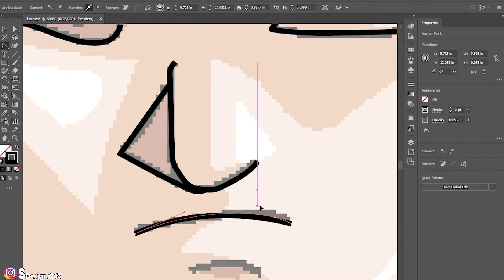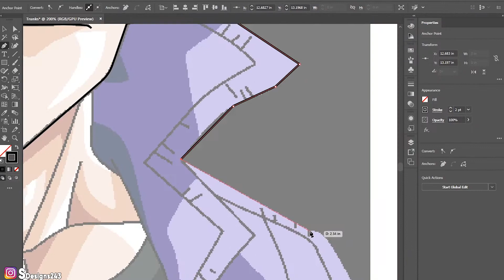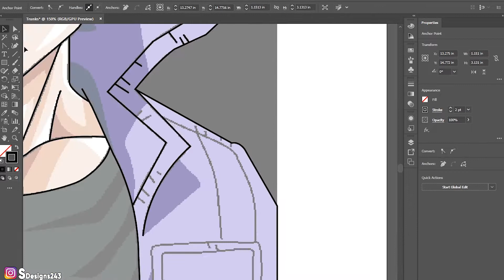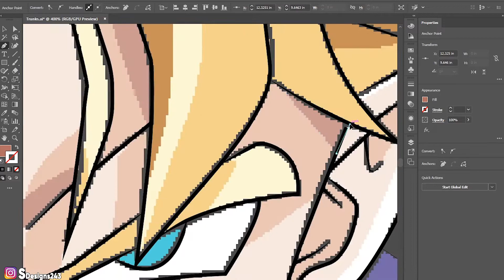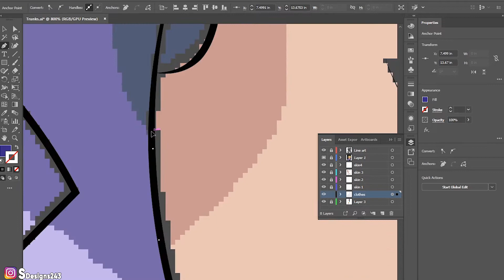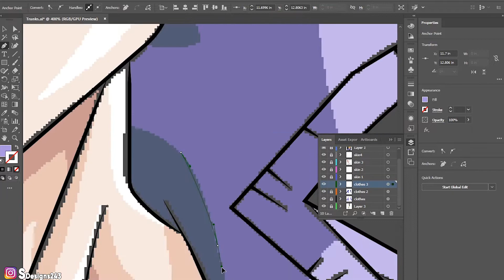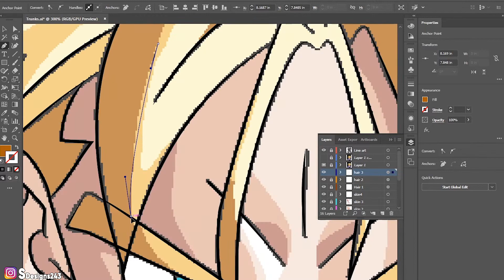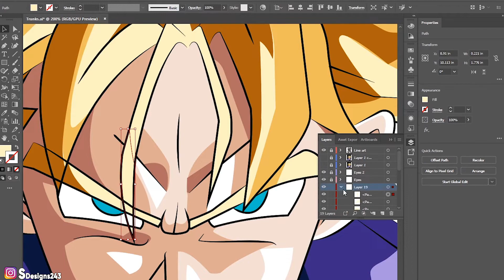Practice Vector Art Using Pen Tool | Day 6 Trunks DBZ | ADOBE ILLUSTRATOR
In this tutorial, you will learn how to Draw, Sketch, Trace an Image, and Shade with the Pen Tool in ADOBE ILLUSTRATOR.